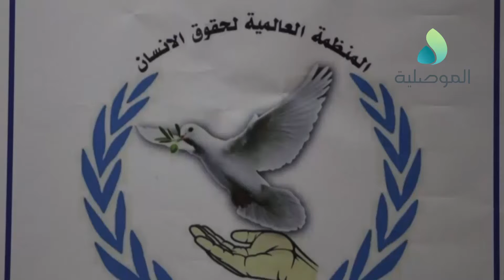ناشطون وحقوقيين يطالبون الحكومة بالاهتمام بالناجيات الايزيديات